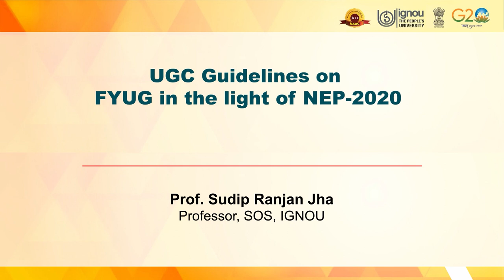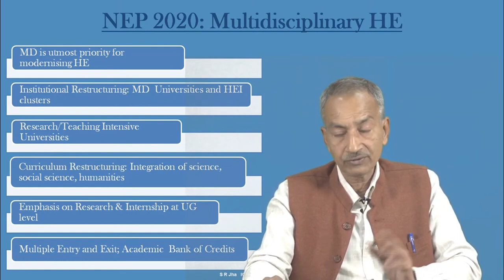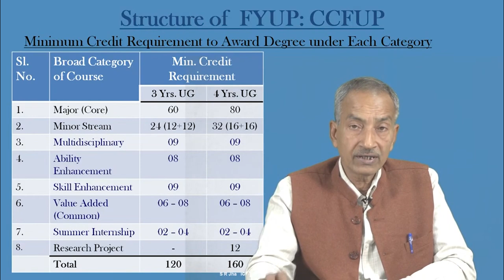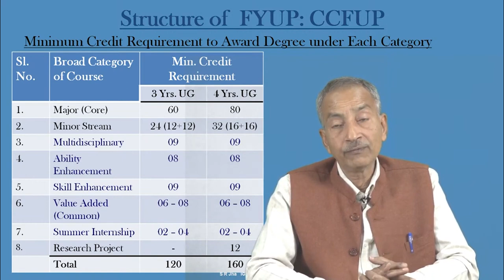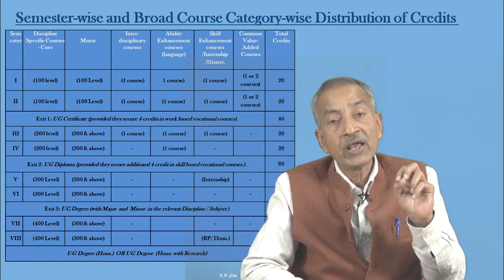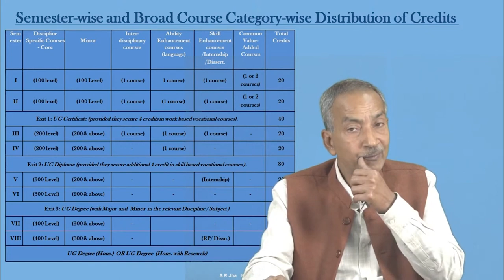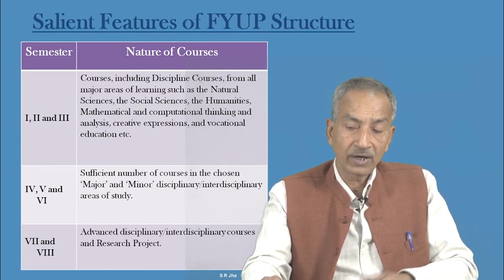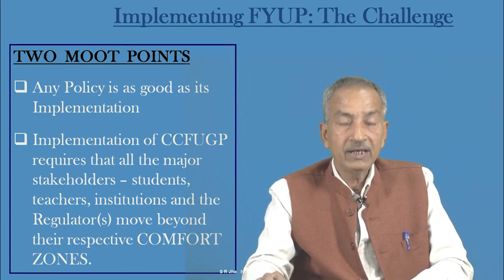UGC Guidelines on FYUG in the light of NEP-2020